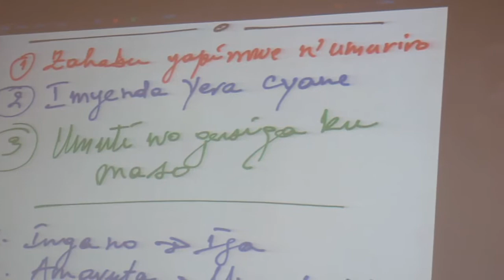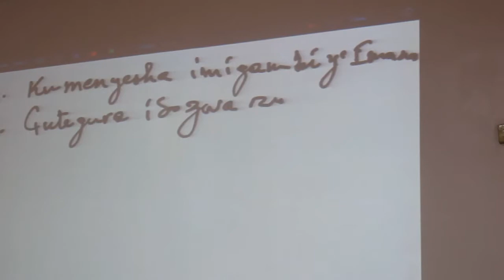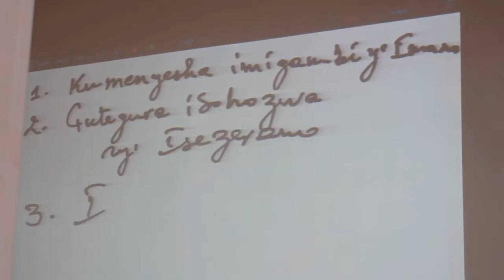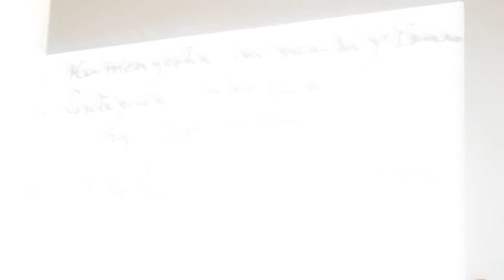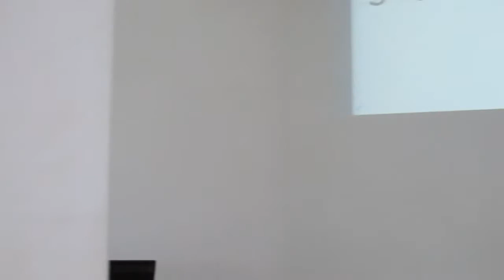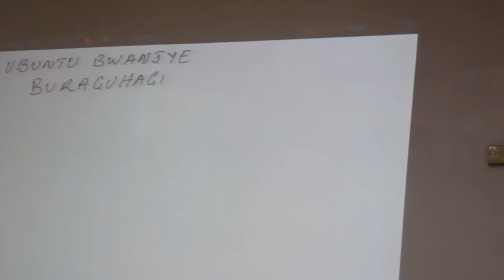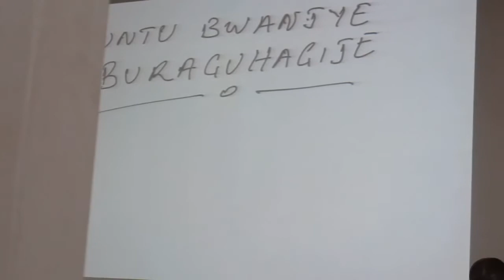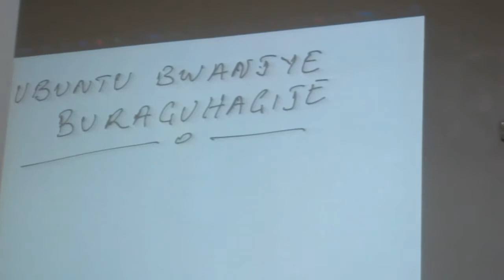Video Ubuntu bwanjye buraguhagije, Fr Chauffeur